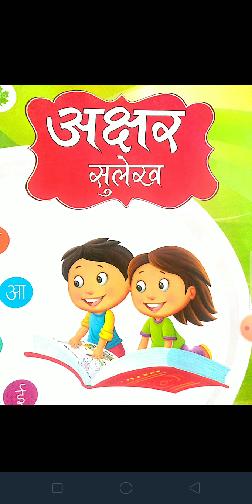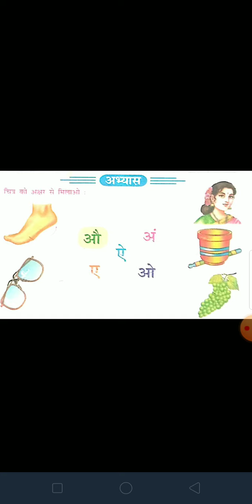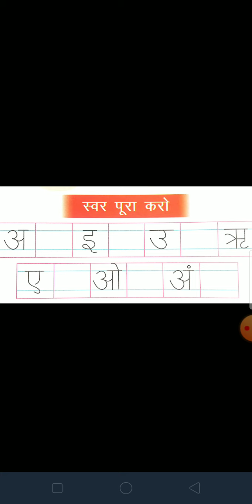Class Nursery Hindi (अ-अ: तक अभ्यास)